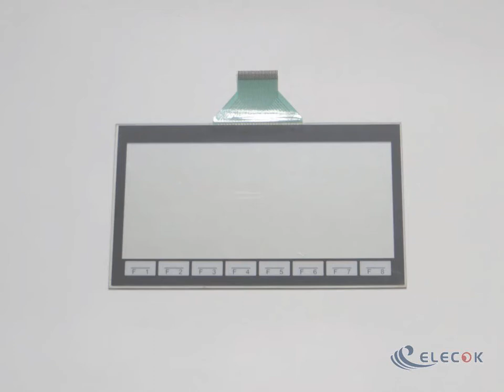GP320-LG11-LD touch screen